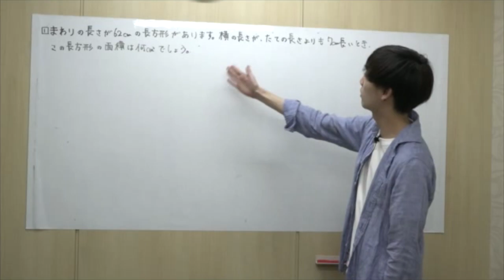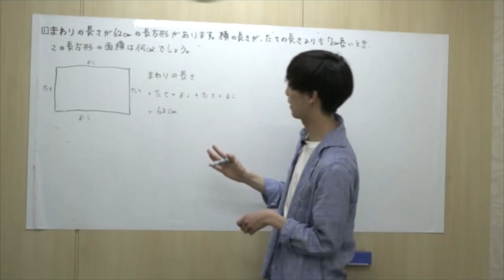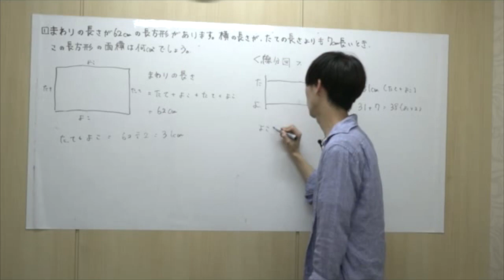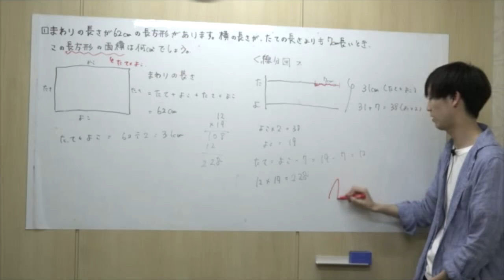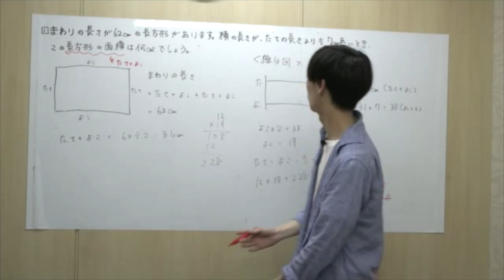【算数】和差算の文章題